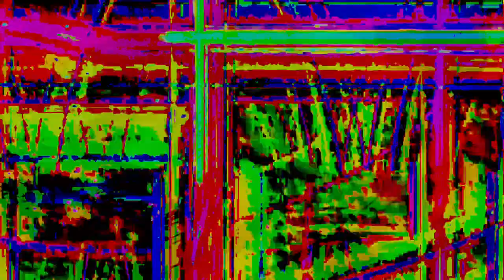[EPILEPSY WARNING] Movie 24 02 11 00h52m07s